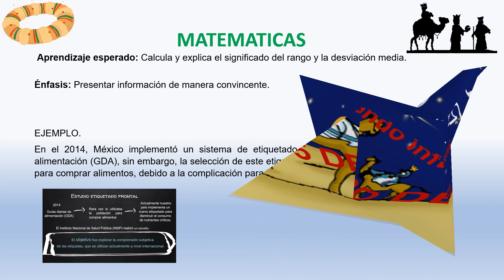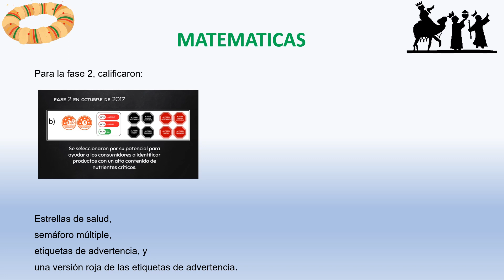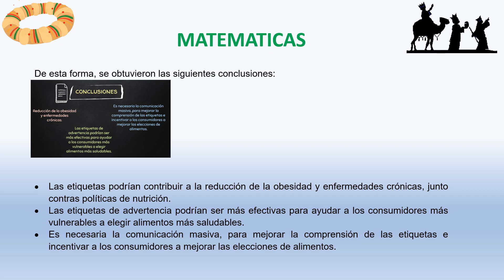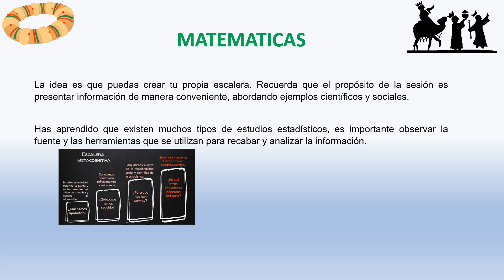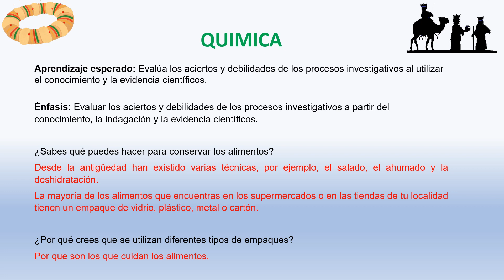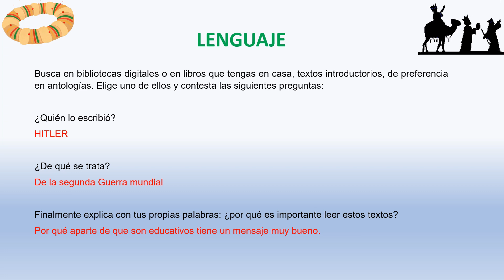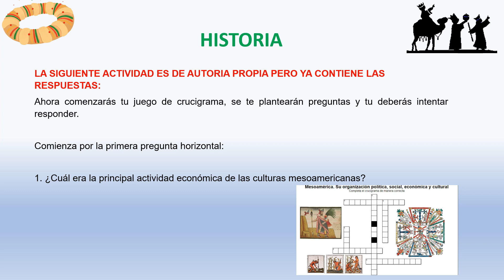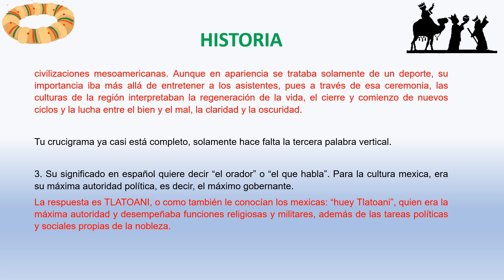Preguntas RESUELTAS 3ro de secundaria 15 De Enero del 2021